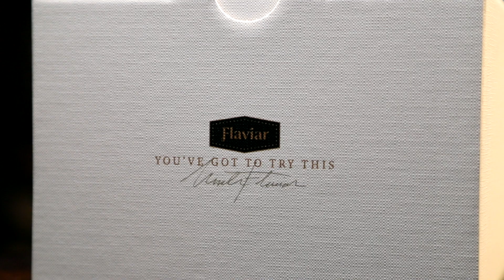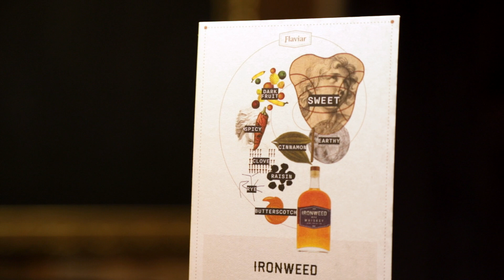Flaviar's Whiskies of The World Blind Calendar Day 7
---SPOILER WARNING---
Read below if you would like to know what whisk(e)y we are trying before the end reveal.

Today we try: Ironweed Rye Whiskey, 59% ABV, 118 proof